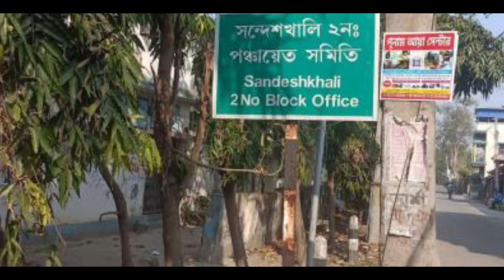জামিন পেলেন সাংবাদিক সন্তু পান, সন্দেশখালি কান্ডে পুলিশের ভূমিকায় অসন্তুষ্ট হাইকোর্ট